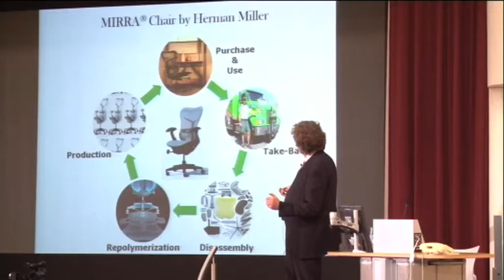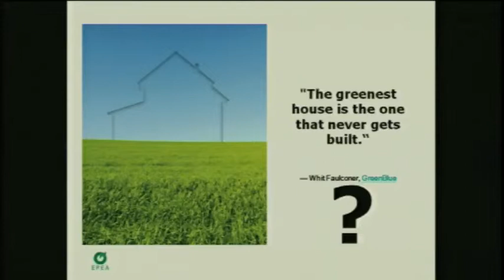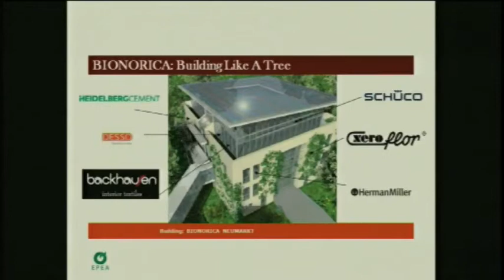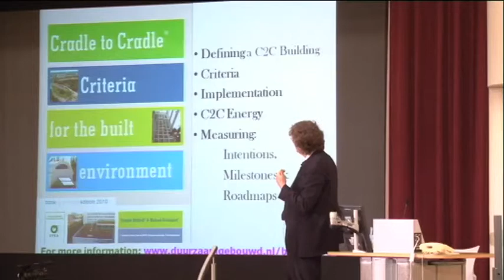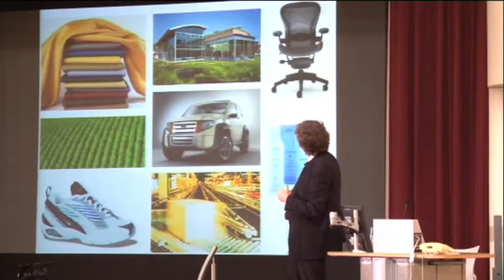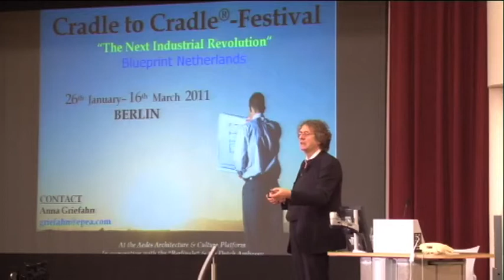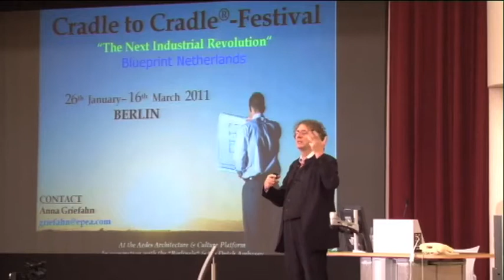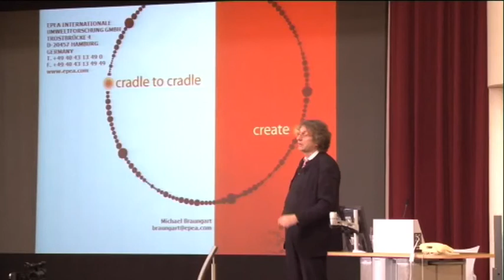Cradle to Cradle: What It Is & How It Can Help Our Economy | Part 5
On the opening night for Bradford 10 + 1 Conference Professor Michael Braungart discuses the rise of the closed Loop ('Cradle to Cradle') design and systems thinking.

Filmed at Bradford 10+1 2010.